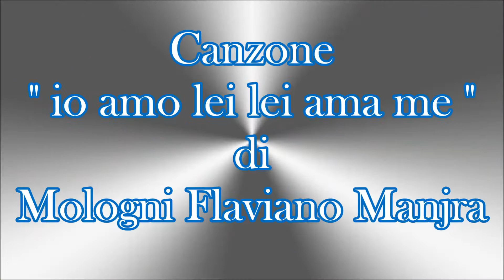io amo lei lei ama me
Canzoni Live Inediti : " io amo lei lei ama me " di Mologni Flaviano Manjra